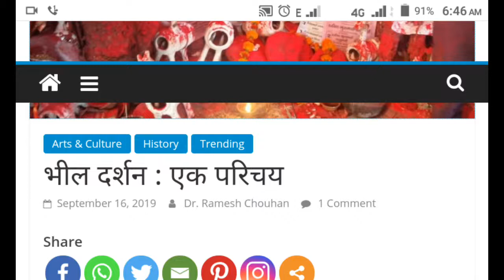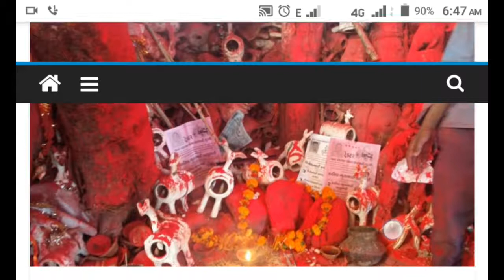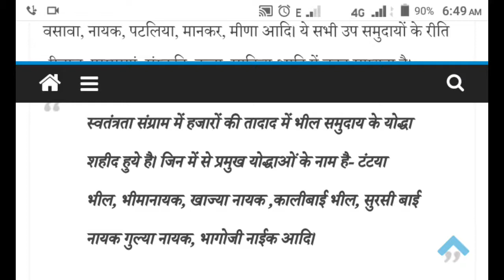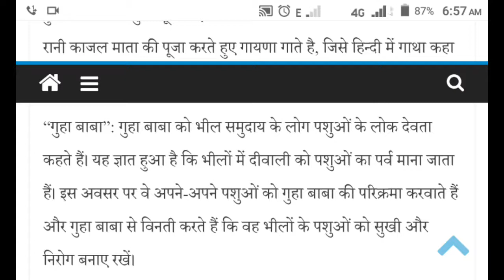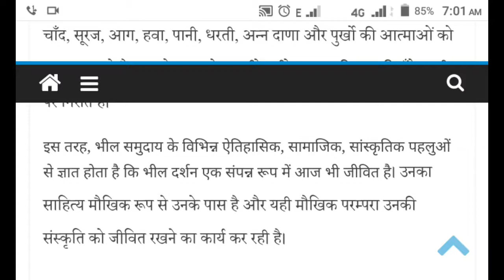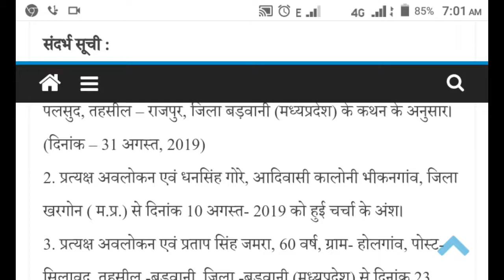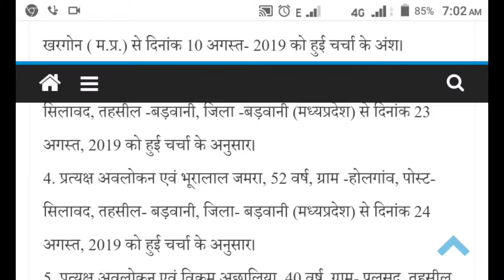Bheel Darshan || History Of Bheel || Bheel Ka Itihas || Lifestyle Of Bheel